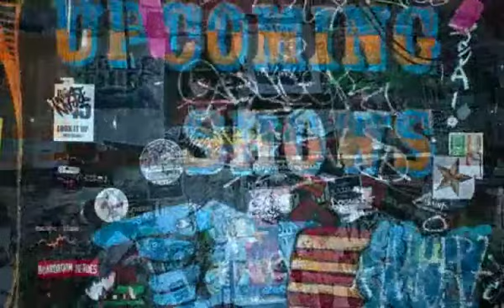candy apple trash bar-osteveishii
Candy Apple Red presents...at Trash Bar in BK. April 13th 2013.